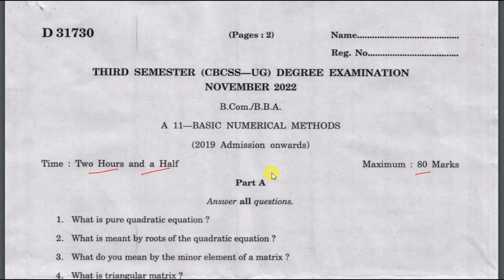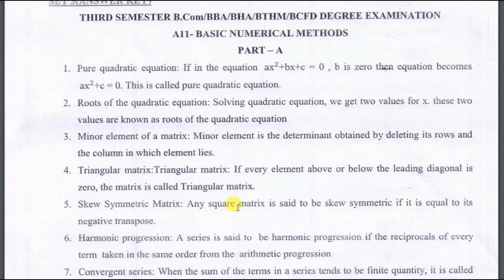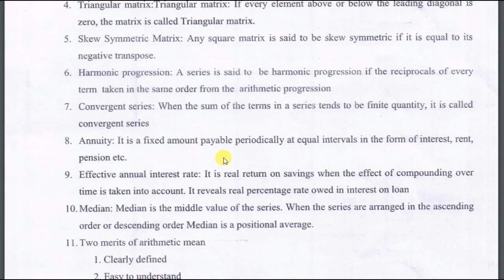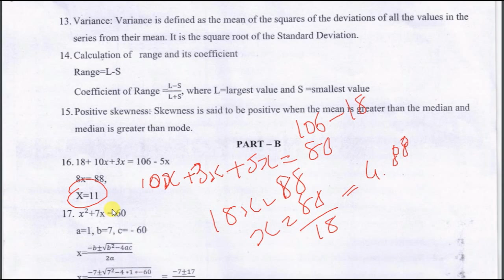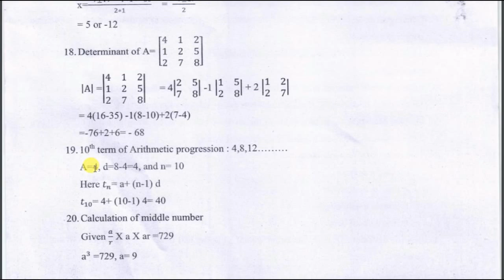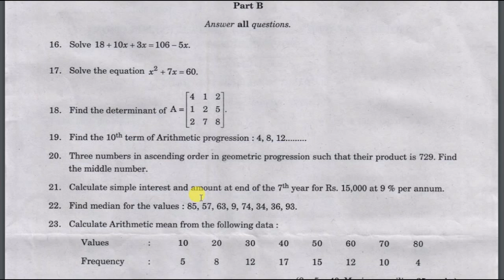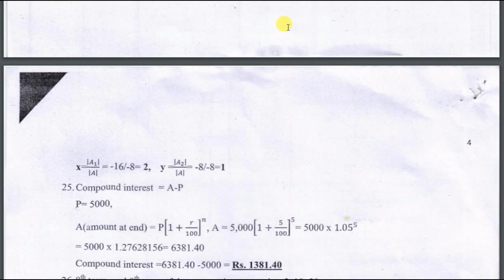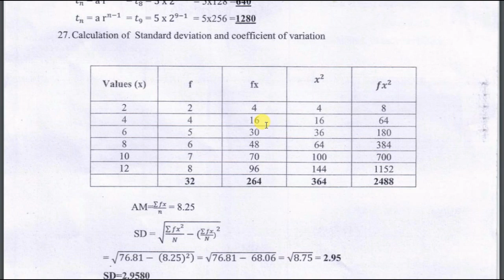III SEM | BCOM | BNM | SOLVED QUESTION PAPER 2023 | DISCUSSION